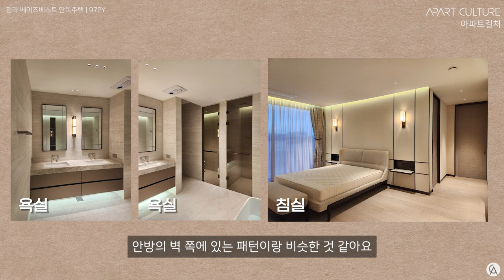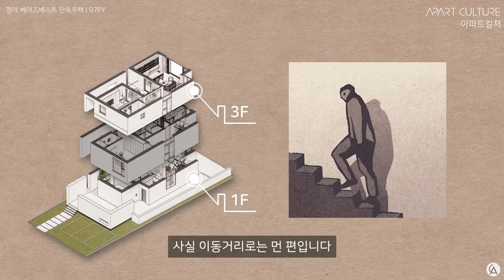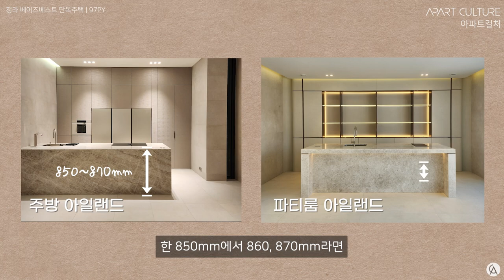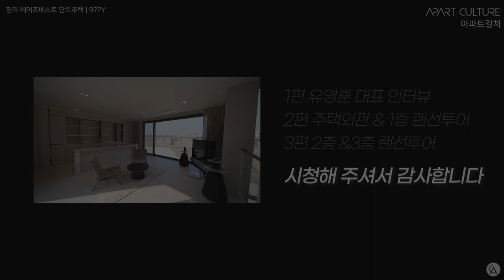🏠 1000만원 짜리 문을 만든 인테리어 회사 대표가 최초 공개하는 100평대 단독주택 인테리어 디테일 | 청라 베어즈베스트 3부 | 디자인에이쓰리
😀 안녕하세요. " 나다운 주거문화를 선도하는 @apartculture입니다."

이번에 소개해 드릴 곳은 디자인에이쓰리에서 내부부터 외관까지 모두 설계하고 시공한 97평 단독주택의 2층과 3층입니다. 이번엔 좀 더 깊이 들어가 이 아름다운 단독 주택을 완성한 디테일이 얼마나 뛰어난지 같이 살펴보겠습니다.

00:00 인트로
00:11 존재 자체로 멋진 계단
01:13 아이방
01:49 아이방 욕실
02:20 최고급 마감재로 완성한 문의 디테일
03:12 견고함과 미를 모두 갖춘 디테일
03:26 아름다운 침실을 완성한 디테일
04:10 비싼 재료를 낭비하지 않는 디테일
04:27 공간감을 확장한 거울
04:42 2층 테라스
05:21 드레스룸
05:51 욕실
07:43 파티룸
08:52 후기&엔딩